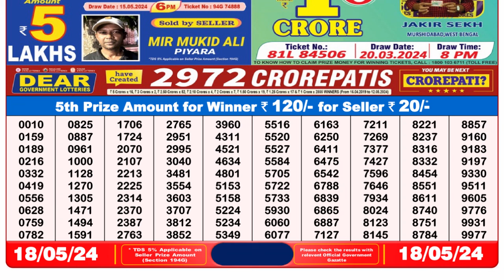🔴 Lottery Sambad Live 08:00pm 18/05/24 Evening Nagaland State Dear Lottery Result Pdf Download